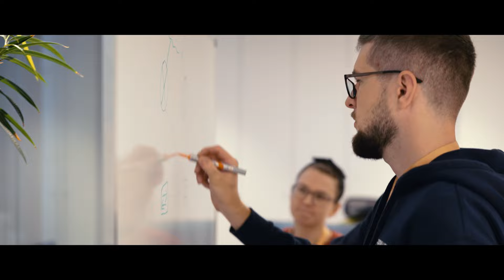Feel at home - Wojtek's story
Wojtek has been into automotive for years. But it is only one of the reasons why he feels at home at Grape Up.